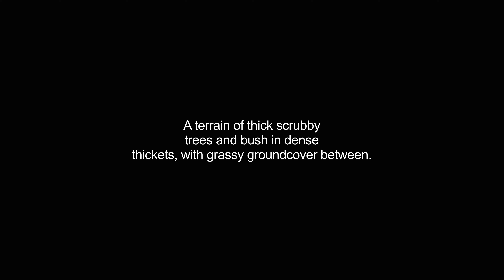bushveld video Dictionary meaning and pronunciation